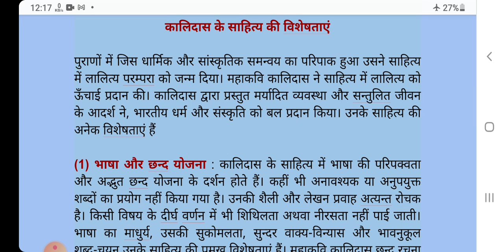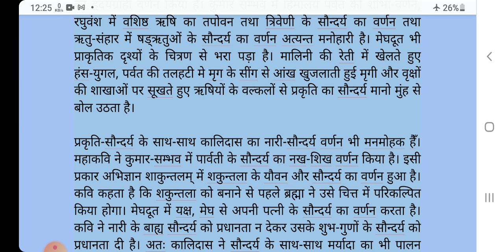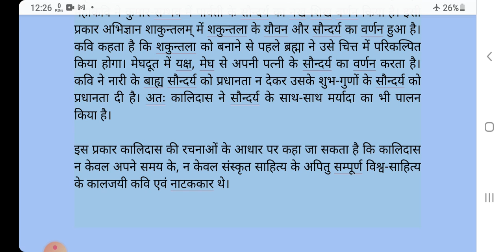भारत की साहित्यिक विरासत-III डॉ.अनुराग शर्मा सह-आचार्य इतिहास